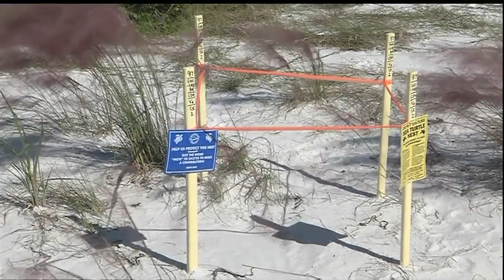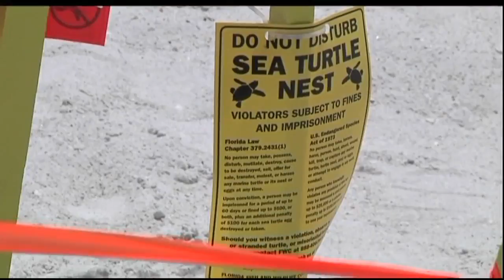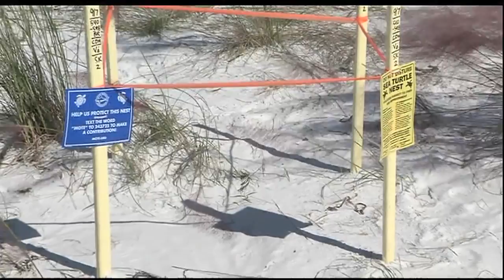Efforts to help turtle population rebound makes major headway